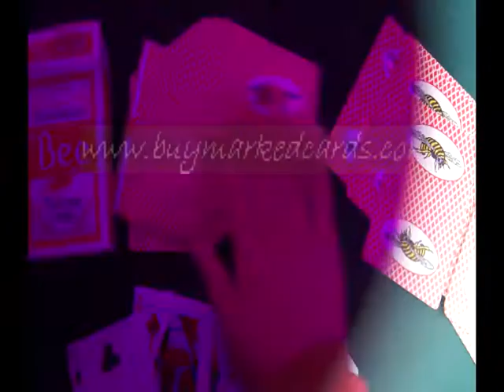PLASTIC-PLAYING-CARDS--Bee(with picture)--Poker-cheat.avi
Visita che potrebbe assumere i sentimenti di fantasia per te, forse
improvvisamente essere illuminato: Ci sono queste cose in origine. Si potrebbe trovare molti prodotti su trucchi poker.